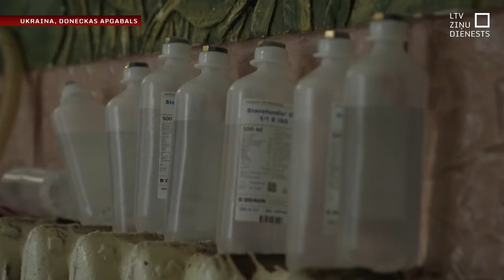Turpat pie frontes: kā strādā kaujas mediķi Ukrainā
Ukrainas mediķi arvien smagi strādā arī frontes tuvumā. Ik dienu palīdzība nepieciešama Ukrainas karavīriem. Dažādu pakāpju ievainojumus sākotnēji aprūpē turpat pie frontes.